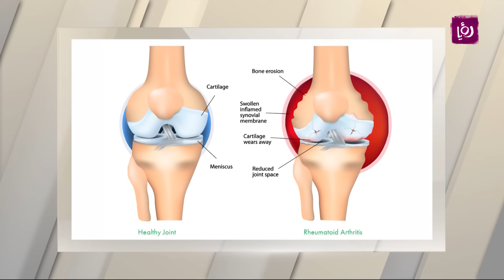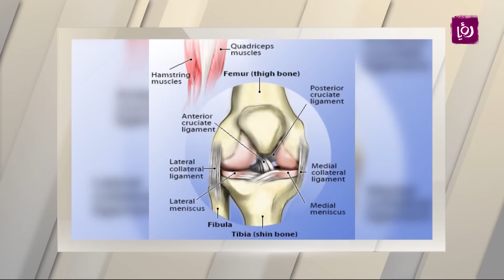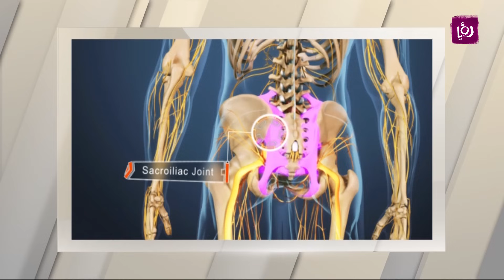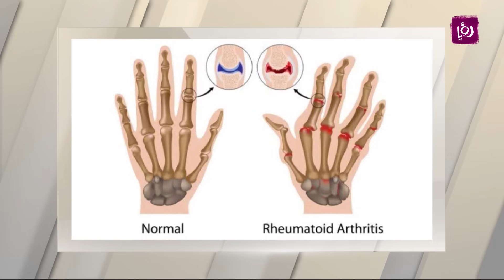د. جريس الداوود - أسباب آلام المفاصل والعظام - طب وصحة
الدكتور جريس الداوود - أخصائي أمراض المفاصل والروماتيزم - الحديث عن أسباب آلام المفاصل والعظام وأعراض آلام المفاصل والعظام.